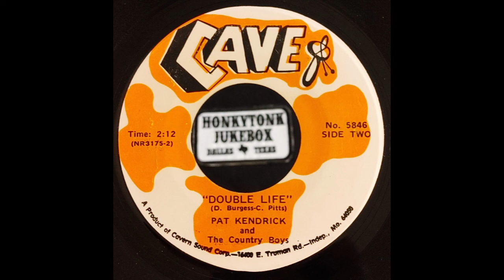Pat Kendrick - Double Life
Another rarity From The Honkytonk Jukebox podcast archive